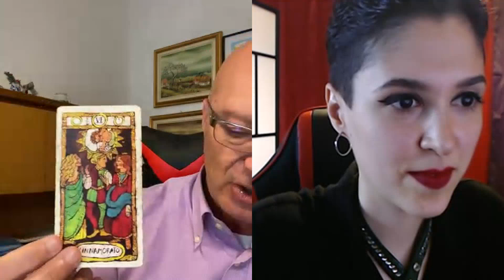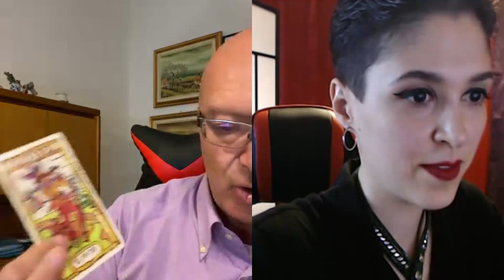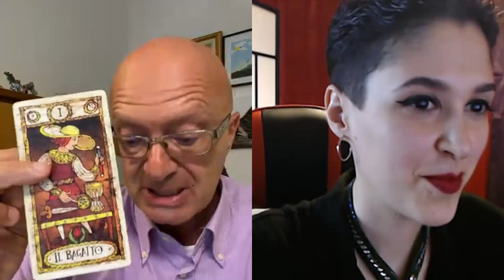I Tarocchi Svelano il Futuro? ne parlo con La Dama Allegra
Lettura di tarocchi per scoprire il futuro in amore